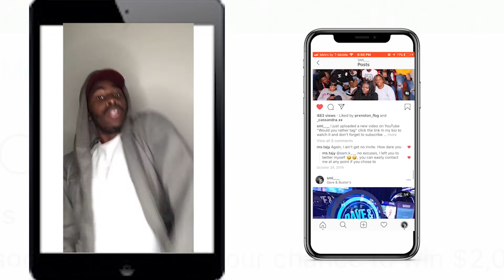T-SHIRTS FOR GUY'S / YOUR CHILDISH BOYFRIEND NEEDS TO WATCH THIS